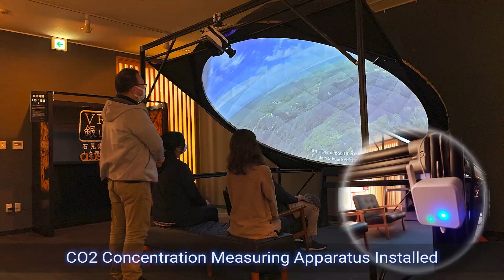Iwami Ginzan World Heritage Center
Our efforts to prevent the spread of COVID-19 infection